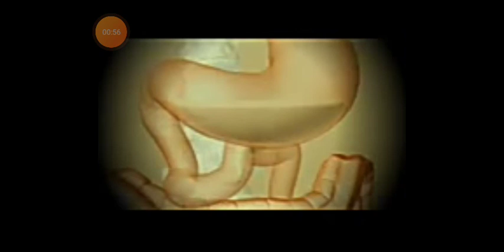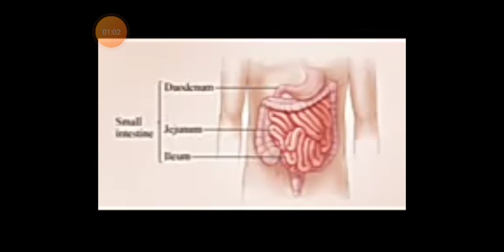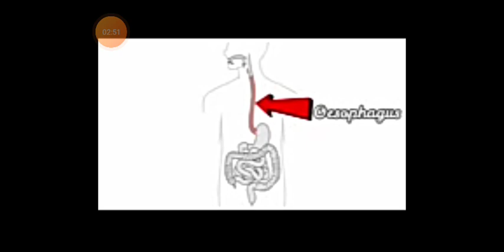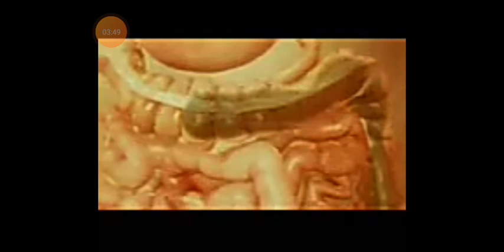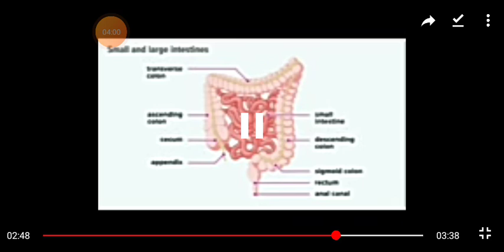role of stomach liver intestines and hcl gestric juice. class 9th 10th topics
role of stomach liver intestines and hcl gestric juice.
class 9th 10th topics